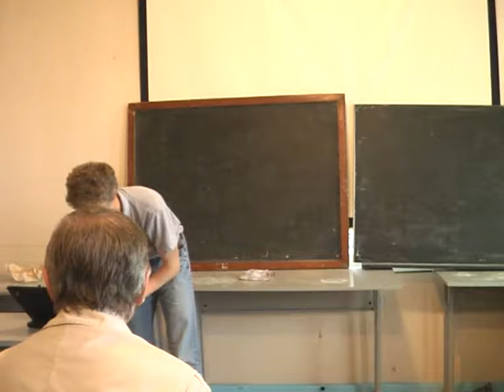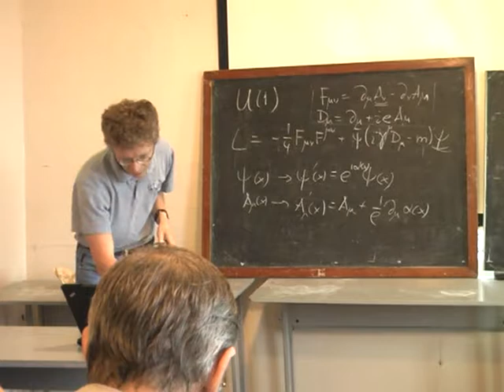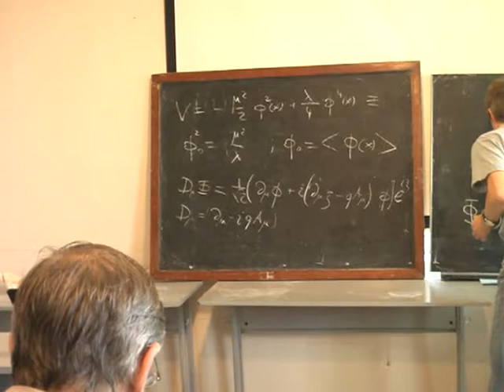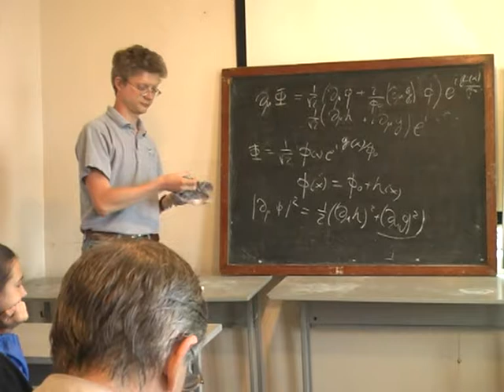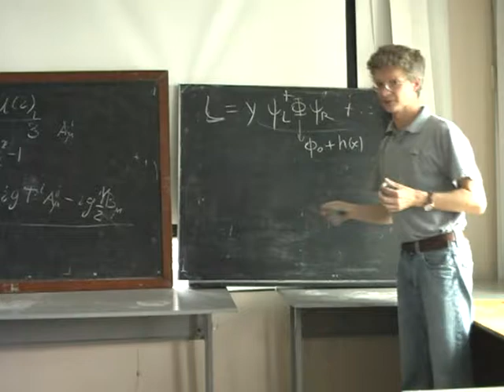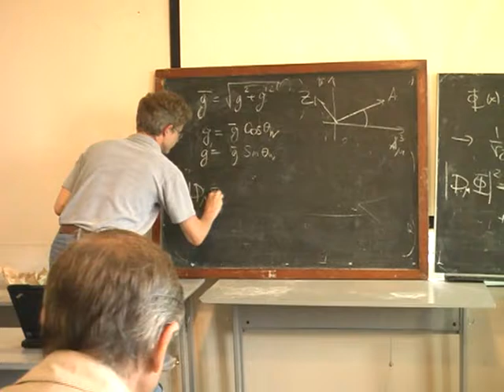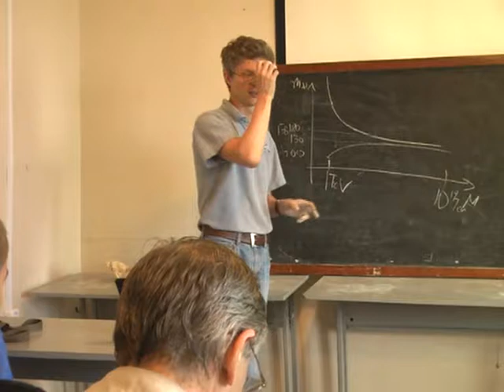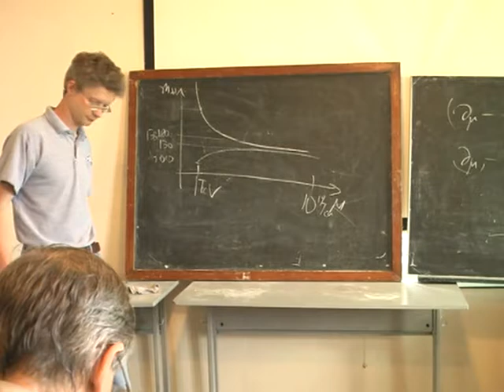BaikalSchool-2011, Ivanov 1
Lectures by prof. I.Ivanov "Higgs Models" (lect 1 of 2)